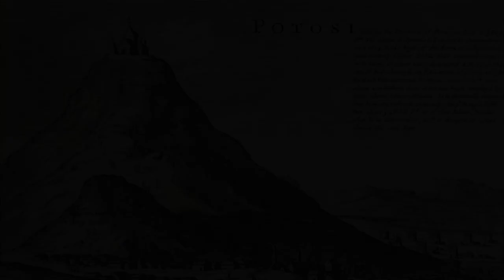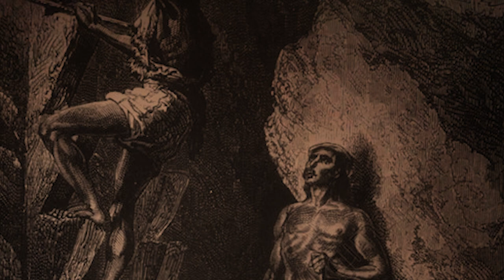‘THE MOUNTAIN THAT EATS MEN.’ The Story of Cerro Rico. Potosi Documentary.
This documentary tells the shocking story of the “Cerro Rico” and the miner’s working there in toughest conditions that haven't changed since the colonial days.
From the world’s richest city to thousands of workers risking their lives everyday to make a simple living nowadays.
This mountain has a fascinating yet terryfing story to tell, that spans centuries.
I went inside to see what its really like.

I'm donating 10 cents for every like or comment I get on my video to this miner's organization in Potosi:

Interact to have a small impact yourself. :)